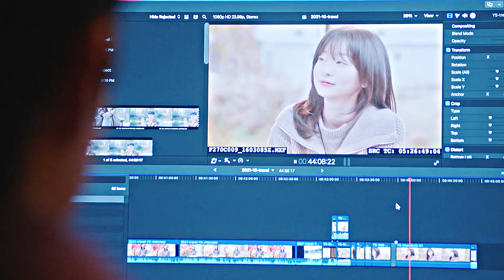Choi Ung & Yeon-su | a little braver - Our Beloved Summer FMV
drama: our beloved summer 1-11
song: a little braver - new empire
characters: Choi-ung and Yeon-su
coloring: mine

All my videos are transformative in nature and fall under "fair use", I put out my own opinions about the dramas or add visual effects and add commentary throughout my videos.